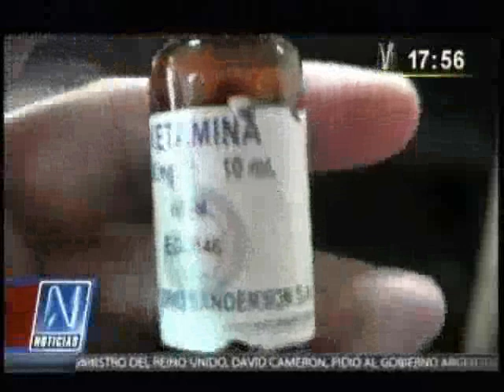Alerta sobre venta y consumo de "Ketamina".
La Policía Nacional se encuentra investigando el uso de una poderosa droga sintética llamada "Ketamina". Se comprobó que en diversas calles de Lima se vende indiscriminadamente este estupefaciente, el que se inyecta con una jeringa y cuesta alrededor de 15 soles. Frank García, representante de DEVIDA, dijo que según una encuesta realizada por la Comunidad Andina de Naciones, alrededor de 217 alumnos consumían Ketamina y 880 alumnos consumían Anfetamina.